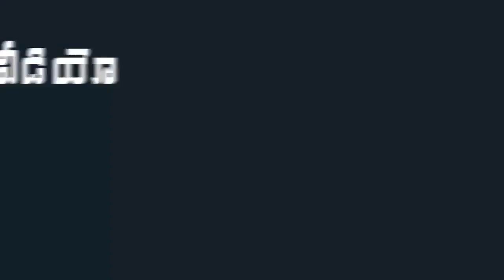Congress MLA Seethakka Arrest | MLA Seethakka Fire on KCR | Indiontvnews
Congress MLA Seethakka Arrest. MLA Seethakka Fire on KCR.